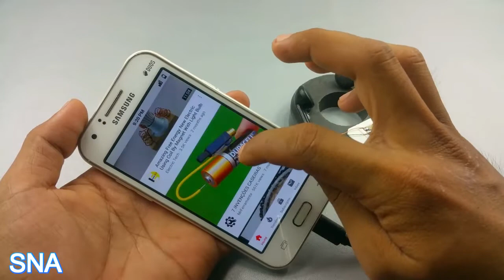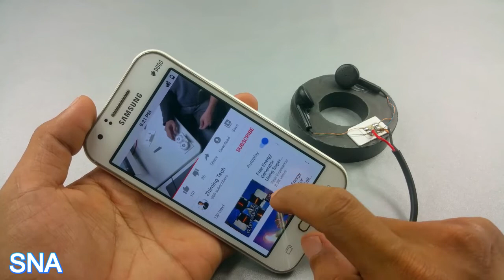Get Free WiFi internet Anywhere | New ideas 2019 || Sna